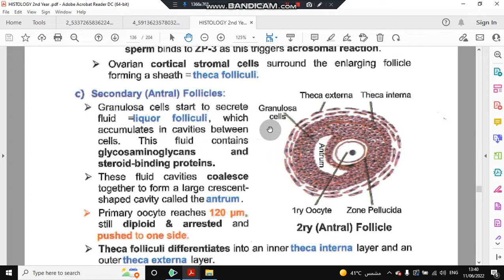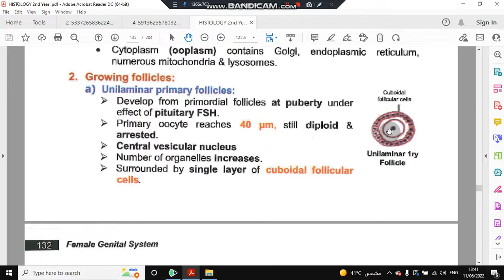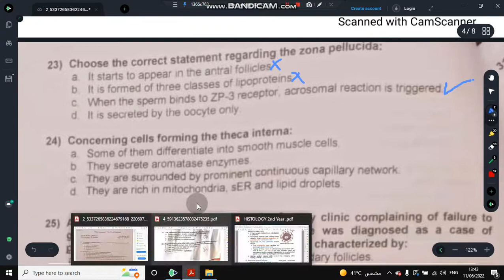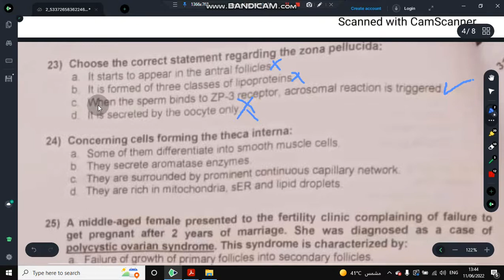Q 23 | End of module 2021 | female module